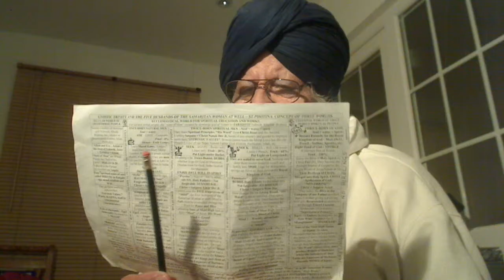John 15v1-8:- Jesus is the True Vine, our Bridegroom and so far He is in, no need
John 15v1-8:- Jesus is the True Vine, our Bridegroom and so far He is in, no need to pray or fast but ponder over His Word.

AND LOGO IS THE EXTRACT OF “LOGICAL REASONING”.
ONCE-BORN PEOPLE ARE INCAPABLE OF LOGICAL REASONING AND, THEREFORE, LOGO IS FOR THE TWICE-BORN PEOPLE OF DISCERNING INTELLECT CALLED “HOLY SPIRIT”, SURTTI OR “COMMON SENSE”.

Holy Gospel of Jesus Christ according to Saint John 15:1-8.
Jesus said to his twice-born Labouring Solitary Brethren and not the once-born natural disciples of the Rabbis who disciplined them through the moral laws of Moses. They do what their Rabbis tell them to do. Thus, Saul being the Disciple of Rabbi Gamaliel did obey him obediently as required of him and persecuted the Labourers of Jesus but in his own heart or sub conscience, he was not happy. Thus, the substitute “Disciple” is a corruption by the Messianic Jews to set up the same Temple system from the yoke of which Jesus set us FREE by giving his own life as the Lamb of God. Or these robed hireling Dog-Collared Priests in the Churches of Mammon fulfilled Matt. 12v43-45 making the situation worse than before the arrival of Jesus, the anointed Christ of our Supernatural Father Elohim, Allah, Parbrahm, etc.: "I am the true vine that bear Fruit for the New Wine, and my Father within me is the vine Grower or maker of Saints. Anti-Christ Pope is producing his own type hypocrites. He takes away every branch in me that does not bear fruit or in Jesus, we mend our ways that pleases our Father and not the general public as the politicians do, and everyone that does he prunes so that it bears more fruit. You are already pruned because of the word that I spoke to you. Remain in me or keep on eating my flesh, as I remain in you and I will look after you. Just as a branch cannot bear fruit on its own unless it remains on the vine, our Bridegroom so neither can you unless you remain in me. I am the vine, Bridegroom you are the branches, my Virgin Brides called Wives. Whoever remains in me and I in him will bear much fruit, because without me you can do nothing. Christ Jesus came to do the Will of our Father and not his own, so we remain as Faithful Saints of our Father Preaching Gospel to glorify Him in honour of Christ Jesus, our True Vine. Anyone who does not remain in me or would not Preach Gospel as the Hallmark of our Father will be thrown out like a branch and wither; people will gather them as in the sectarian riots and Holocausts and throw them into a fire and they will be burned. If you remain in me by keeping on eating my Flesh and my words remain in you when you Preach Gospel in honour of Christ called Drinking the Blood of Christ or carrying your own Cross as a solitary, ask for whatever you want and it will be done for you. By this is my Father glorified, that you bear much fruit and become my Friends as at the Last Supper that they had to hire an insider to catch the True Christ Jesus."

If you want to be on my mailing list for articles, please send me your email. Shall be attending Kirchentag, 2017 in Berlin - 23 to 29 May.